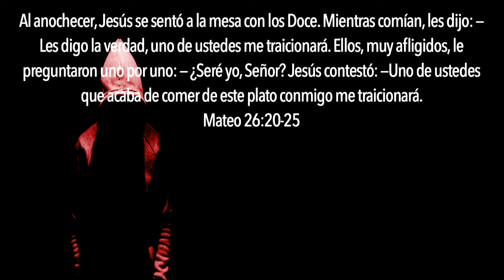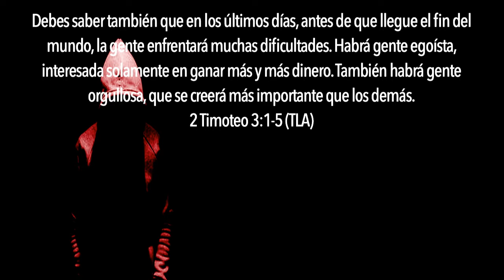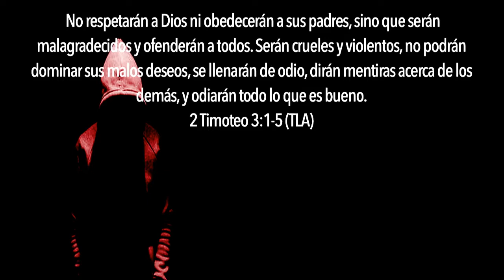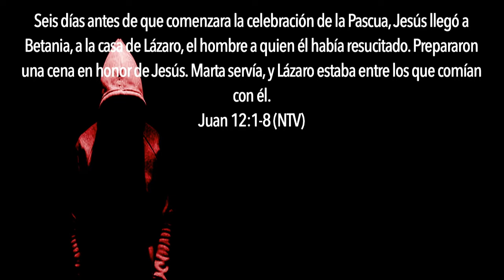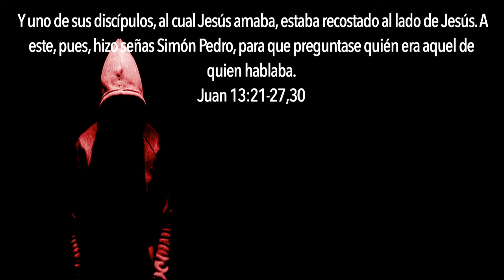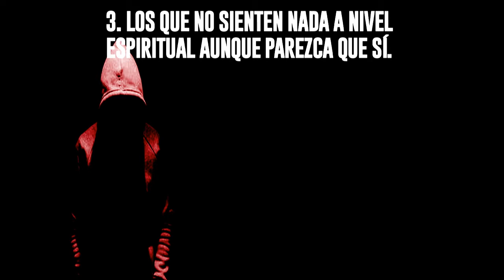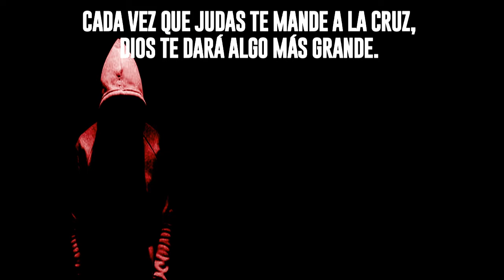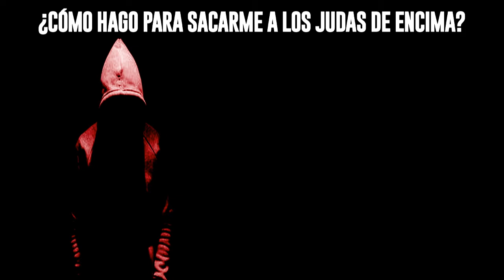Ps. Gamaliel Sosa - ¿Acaso seré Yo? - Jueves 20 Febrero 2020